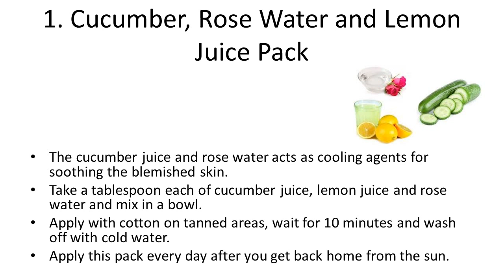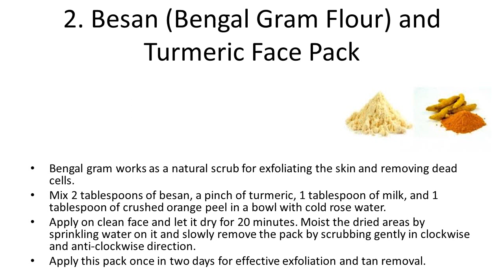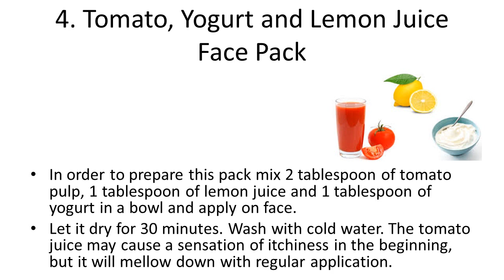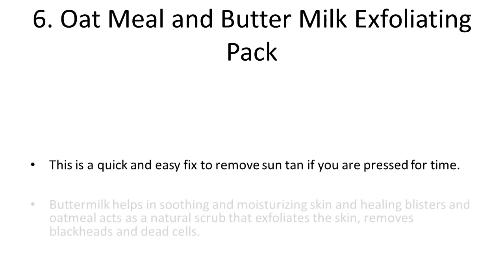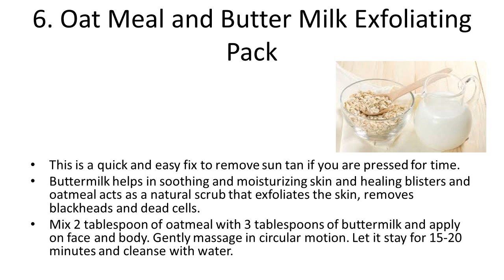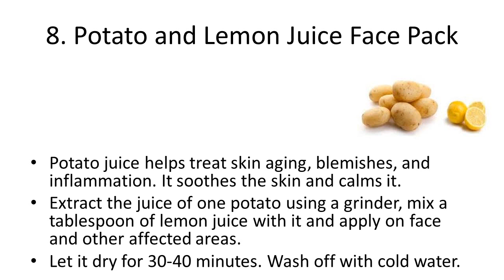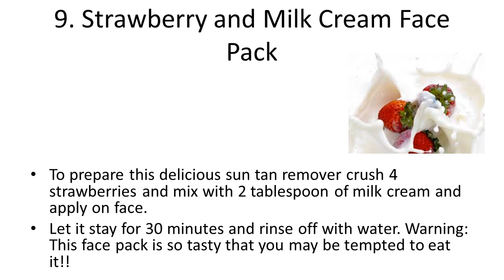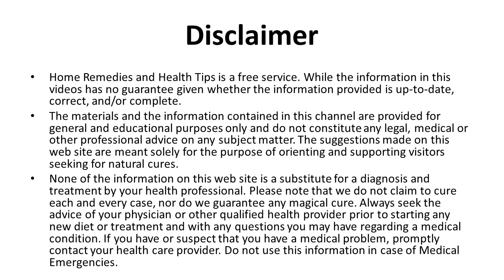Top 9 Homemade Face Packs to Remove Sun Tan – Natural Remedies